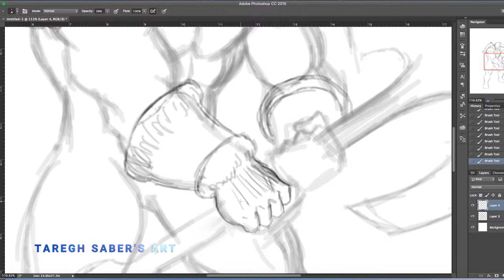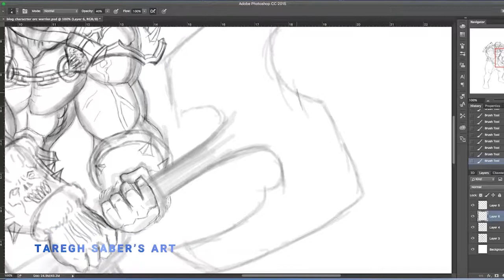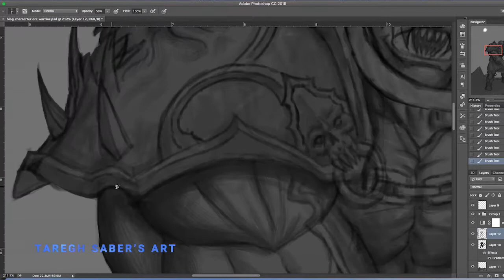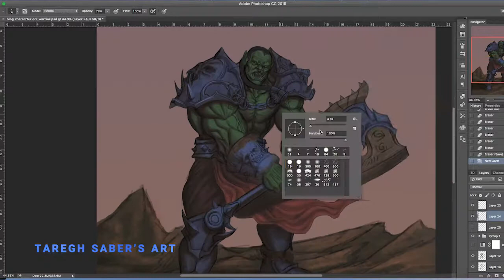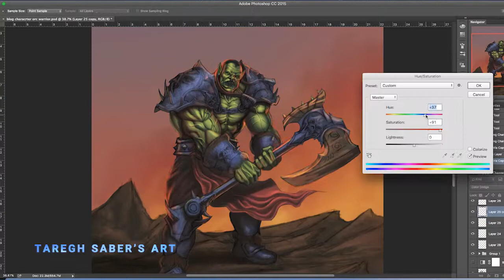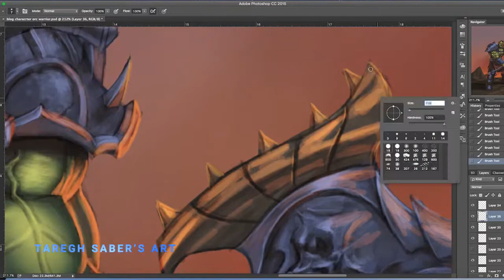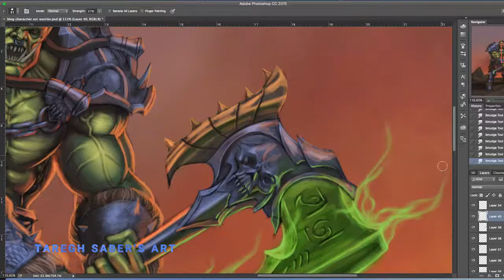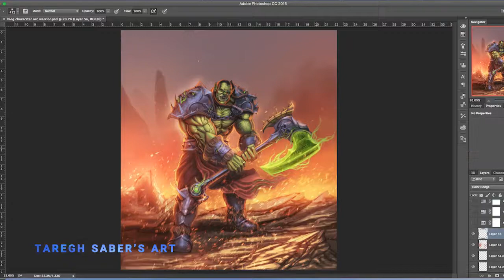A wild orc for the wild fans of Warcraft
Hello everyone,

Today’s session is about illustrating an orc warrior from Warcraft. Since the early days of Warcraft games, I was fan orcs, which later on I kinda switched to Undeads. Still, orcs are favored and loved by many fans. As I mentioned in my previous video, I intend to inspire people to draw and to paint with comfort and have them enjoy their moments while doing any kind of painting. So for that reason, I decided to illustrate an exciting character that I could enjoy painting and not worrying much about perfection. So I grabbed my Wacom tablet and started drawing this orc warrior for about 7 hours, without any previous plans and not knowing what will come out in the end. I sincerely didn’t want to drain myself over detailing or going back and forth on references.

Remember the best teacher is yourself and you need to trust in your potentials and efforts. So enjoy your time drawing and painting what you do and share them with me and everyone else. If you have any questions, I’ll be happy to help.

Credits:
The video is the property of Vira Verna Advertising Agency
The soundtracks belong to Vira Verna Sound Studio and Blizzard Entertainment, composed by Russell Brower, Jason Heyes, Glenn Stafford and Tracy Bush.